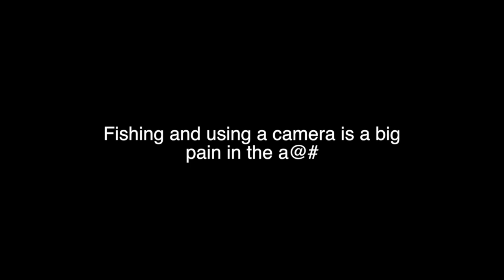Milwaukee Fishing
This video is about My Milwaukee Trip and how to not drive a boat. GoPro finally worked!